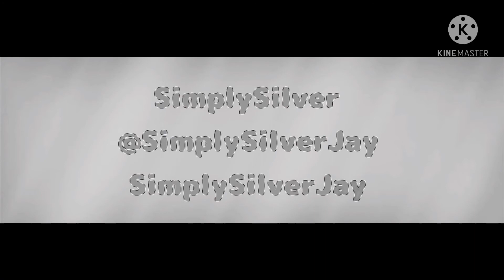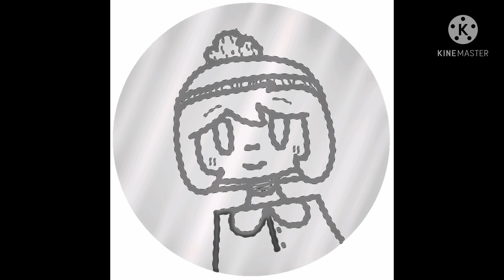Spicing Up My Channel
Hey guys! Today I decided to make a Twitter banner and a PFP.